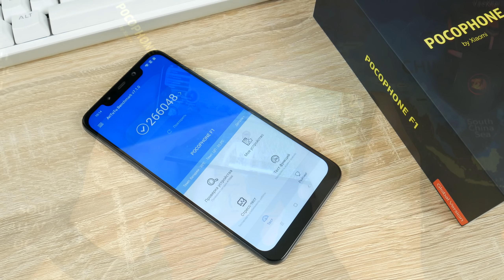TOP 5 СМАРТФОНОВ до 300$ с распродаж 11.11.2018 на Aliexpress